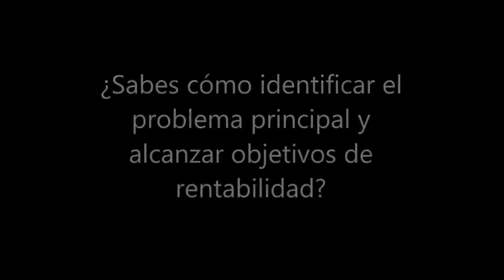Mentoría para Business Consulting Transforma los Modelos de Negocio mediante Business Consulting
Mentoría para Business Consulting
"Transforma los Modelos de Negocio mediante Business Consulting"
¿Estás enfrentando desafíos para transformar tu modelo de negocio y destacarte en un mercado competitivo? Descubre cómo el Business Consulting puede ayudarte a crear una estrategia diferenciada y disruptiva.
Desde mi experiencia como mentor, he sido testigo de los desafíos que las empresas enfrentan al transformar sus modelos de negocio en un mercado altamente competitivo. En un entorno donde la diferenciación y la innovación son clave para destacarse, el Business Consulting se convierte en una herramienta poderosa que puede marcar la diferencia de manera significativa.
Imagina contar con un equipo de expertos altamente capacitados y con una visión estratégica que te guíen en la creación de una estrategia diferenciada y disruptiva. Con el Business Consulting, no solo podrás superar los desafíos actuales, sino que también estarás un paso adelante al anticiparte a las tendencias futuras y posicionarte como un líder en tu industria.
En nuestras intervenciones con diversas empresas, he presenciado cómo el Business Consulting ha transformado empresas, llevándolas a alcanzar niveles de éxito que parecían inalcanzables. Con un enfoque creativo y una mentalidad innovadora, las posibilidades son verdaderamente infinitas y los resultados pueden ser sorprendentes.
Te invito a conectarte con nosotros y descubrir cómo el Business Consulting puede ser el impulso que tu empresa necesita para destacarse y triunfar en un mercado altamente competitivo. Juntos, podemos crear una estrategia personalizada y te posicione como un referente en tu sector.
¡Es el momento de transformar los desafíos en oportunidades y alcanzar el éxito que tu empresa merece!